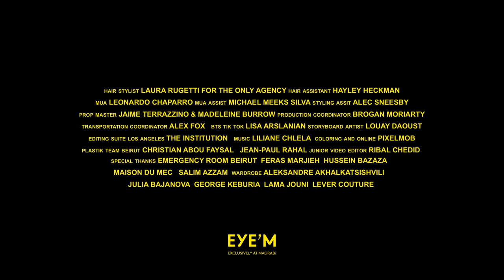EYE’M EYEWEAR 2022 CAMPAIGN FT. FAI KHADRA & ELYANNA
EYE'M launches its latest campaign with
multi-disciplinary artist Fai Khadra and Palestinian-Chilean singer & songwriter Elyanna.
Discover the full collection exclusively at MAGRABi in store & online.

EYE’M
تطلق حملتها الأخيرة مع الفنان متعدد التخصصات فاي خضرة والمغنّية المؤلفة الفلسطينية - التشيلية إليانا
إكتشفوا المجموعة الكاملة حصرياً لدى مغربي في الفروع وأونلاين